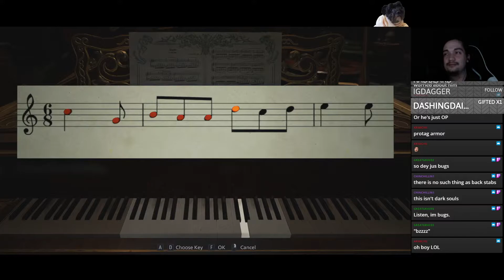Resident Evil Village — #11 — Exploiting the Safety of DUKE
Follow Mediocre At Best Games on Twitch for more of Duke's protection.